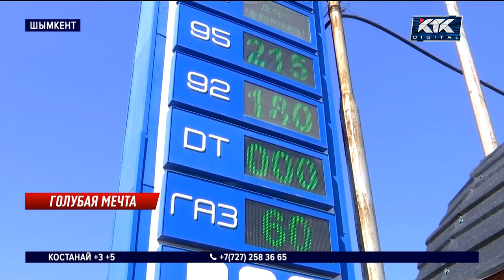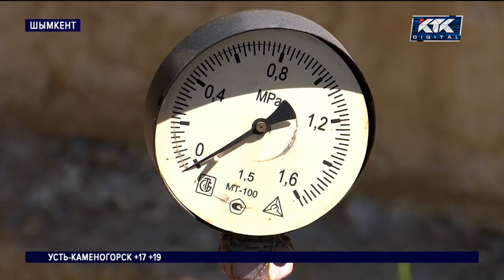«Ищи-ищи», – говорят продавцы на газозаправках в Шымкенте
Жители Шымкента жалуются на дефицит автогаза. Водители рассказывают, на заправки им приходится выезжать ранним утром. Те, кто не успел, остаются без топлива. При этом продажу газа на тех станциях, где он еще есть, ограничивают. Один бак заправляют только на тысячу тенге.